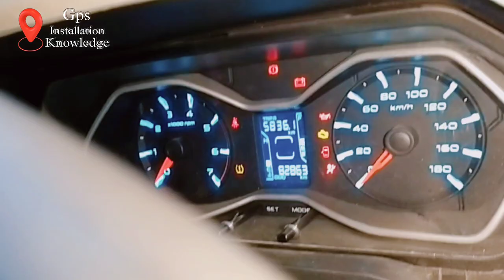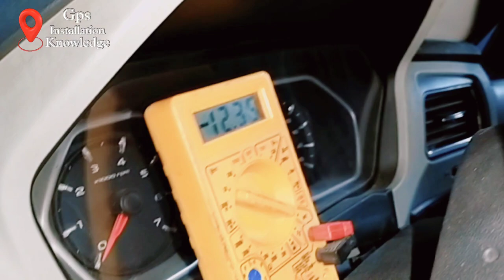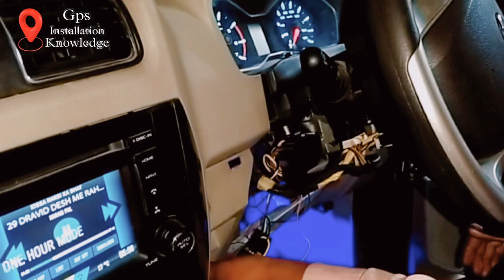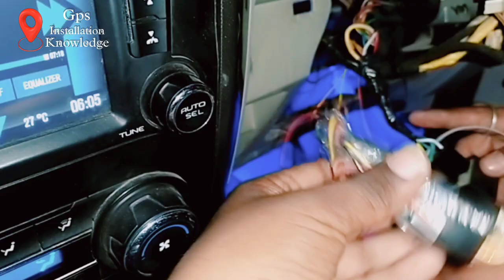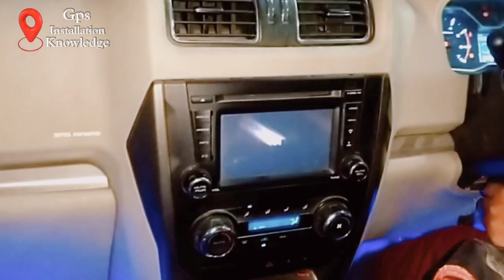Mahindra Scorpio S10 Gps Installation Hindi || car Gps tracker|| 2022🔥|| Gps Installation in Car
your Queries-:

gps installation in car

gps installation in bike

gps installation in truck

gps installation in scooty

gps installation in bolero

gps installation in royal enfield

gps installation in tractor

gps installation in bike tamil

gps installation with relay

gps installation in bus

car gps

car gps tracker installation

car gps ko mobile se kaise connect kare

car gps tracker price in india

car gps tracker installation tamil

car gps tracker installation malayalam

car gps tracker app android

scorpio gps tracking system

scorpio gps installation

scorpio gps system price

gps tracker

scorpio gps

scorpio s11 gps system

scorpio s11 gps tracker

scorpio and gps

xuv 500 gps navigation system

mapmyindia gps tracker

simha kit price

mahindra thar

mahindra tractor gps tracker

mahindra gps tracker

mahindra car tracker

mahindra thar gps tracker

gps tracker for bike without sim card

gps tracker for bike price in india

best gps tracker for bike

wireless gps tracker for bike

best gps tracker for bike in tamil.

onelap gps tracker for bike

gps system

gps system for car

tractor gps system

gagan gps system

splendor gps system

indian gps system

ashok leyland gps system

ntorq 125 gps system

motorcycle gps system

wagon r gps system

bus gps tracking system

ev02 gps tracker installation

ev02 gps tracker commands

ev02 gps tracker

ev02 switches

ev02 gps tracker user manual

ev02 movies

ev02 user manual pdf

ev02 gps commands

ev02 user manual

ev02 protocol

atlanta c100 gps user manual

wetrack lite gps

wetrack lite installation

wetrack lite

wetrack gps

wetrack2 gps vehicle tracker

wetrack2 gps installation

wetrack2 gps how to use

wetrack

wetrack2

wetrack2 concox

fmb920 installation

fmb920

fmb920 sms commands

fmb920 configurator

fmb920 bluetooth pin

fmb920 teltonika

bharat 101 vehicle tracking system

bharat 101

bharat 101 user manual

Gps features

Power and Fuel Cut off

Support 9-100V Vehicles

Dual IP Support

2000 Data storage on Each IP

Bluetooth Enabled

G-Sensor

Light-Sensor

OTA Upgrade

dimts auto tracking

dimts gps tracking

dimts vehicle tracking login

online gps vehicle tracking system

cluster bus tracking app

What is GPS and explain?

What are the 3 types of GPS?

What is the main function of GPS?

What are GPS satellites used for?

GPS Maps

GPS location

GPS Google

GPS application

GPS Wikipedia

GPS Amazon

GPS elements and components

Application of GPS

Google Maps

Satellite GPS

Types of GPS

GPS services

How many GPS satellites are there

Components of GPS

Who invented GPS

GPS navigation

Gps wiring

gps wiring diagram

gps wiring

gps wiring harness

wiring gps to flight controller

wiring gps to motorcycle

wiring gps to snowmobile

wiring gps on boat

aspireon gps wiring diagram

How do you wire a GPS?

What color are GPS wires?

How many wires does a GPS tracker have?

How do I put a GPS in my car?

GPS wiring diagram

GPS relay Connection

Vehicle GPS tracker wiring diagram

GPS connection

GPS tracker installation guide

GPS tracker installation near me

GPS installation in bike near me

How to install car tracking device PDF

GPS device

geofancing

Google map

on off alerts

Onelap GPS

99 GPS login

Tegnotech V5 GPS Tracker Price

GPS recharge

SeTrack GPS Tracker

Magnetic GPS Tracker for Bike

Smallest GPS Tracker in India

BlackBuck company products

BlackBuck FASTag

BlackBuck Fastag Login

BlackBuck BOSS

BlackBuck GPS

BlackBuck Login

Wheelseye Price

WheelsEye app

WheelsEye login

Wheelseye GPS

WheelsEye app download

WheelsEye fastag

Speedotrack GPS price

GPS tracking

Speedotrack login

Unique GPS tracking

GPS login
tracker

gps tracker kaise banaye

letstrack gps tracker

gps tracker kaise use kare

gps tracker watch

gps tracker without sim card

gps tracker business plan

wireless gps tracker for car

gps tracker price

gps tracker mobile

gps tracker mobile number

gps tracker app

zasco gps tracker

tracker

trackerkaushik

trackerpointremoval